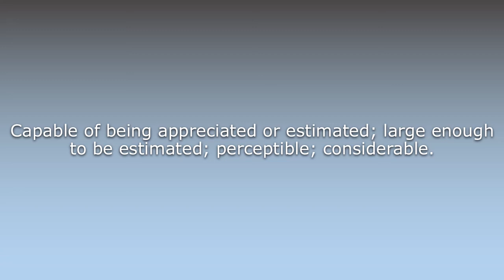What does Appreciable mean?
What does Appreciable mean in English? Learn the meaning of the word Appreciable! How to Pronounce Appreciable. Expand your vocabulary, learn words.